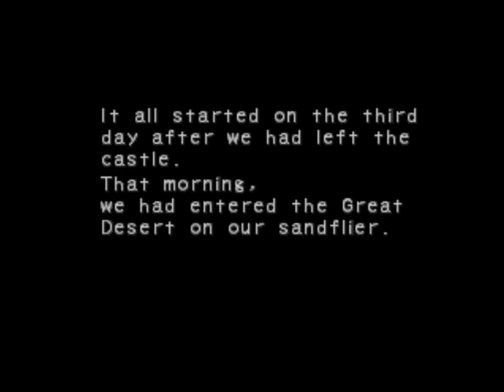Breath of fire 4 Walkthrough: Part 1: Crash in the desert